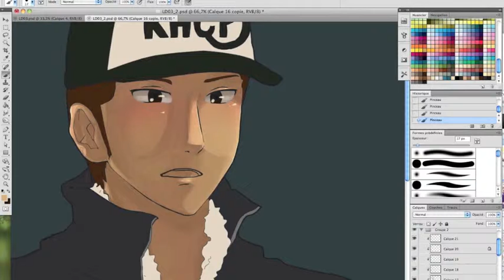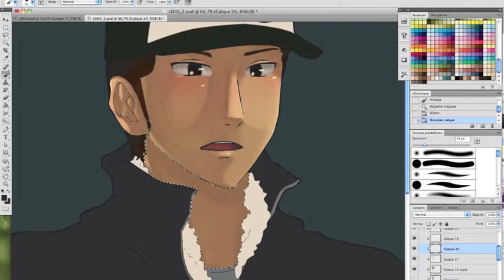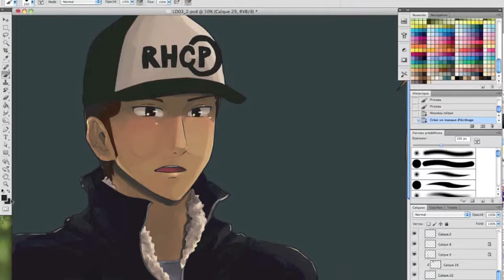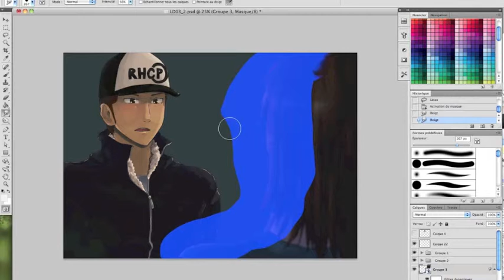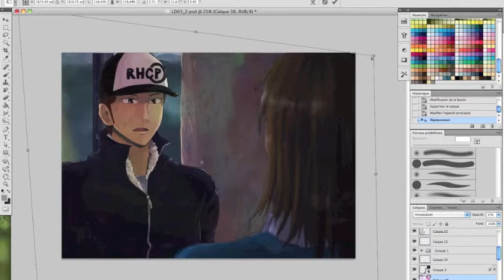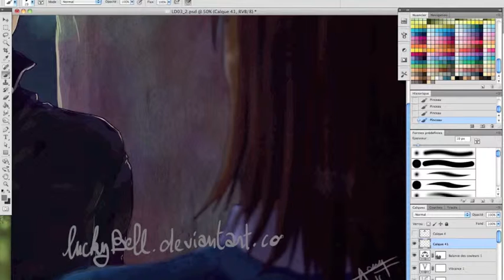Digitial anime drawing - Hey, there you are.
And agaaain a kimi ni todoke fanart.
This is Ryuu and Chizuru. You may think all these illustrations make no sense, but they do! It's like a little story, I will add some text when it'll be finished :)

Tools :
Photoshop
Screenflow
iMovie
Wacom Intuos M